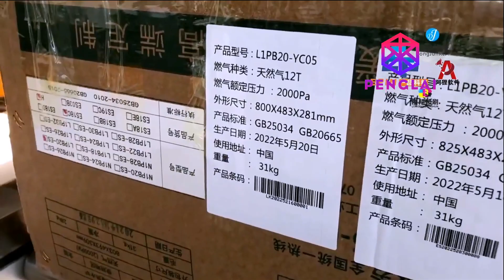Carton labeling machine side labeller with printing system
Label liquid and solid articles in paint barrel, chemical barrel, pigment barrel, pesticide barrel, lubricating oil, food, hardware, electronics, electromechanical and other industries.
The labeling range can be specified according to the size of the label.
The overall material of the equipment is international standard S304 stainless steel.
Parameters of  labeling machine
Label length
10mm～300mm（can be customized）
Label width
10mm～150mm（can be customized）
Bottle diameter
20mm～φ300mm（can be customized）
Bottle height
20mm～350mm（can be customized）
Roll Label outer diameter
300mm～350mm（can be customized）
Roll Label inner diameter
70mm～75mm（can be customized）
Accuracy ±1mm
Label speed 30～80pcs/min
Conveyor speed 5～25m/min
Suitable label type
Adhesive sticker label(Transparent lable is available)
Working air pressure  0.4-0.6Mpa
Voltage 220VAC ±10 50HZ
Power 1500W
Weight 230KG
Overall dimension 2000mm×900mm×1400mm
After-sales service on Carton labeling machine side labeller with printing system: